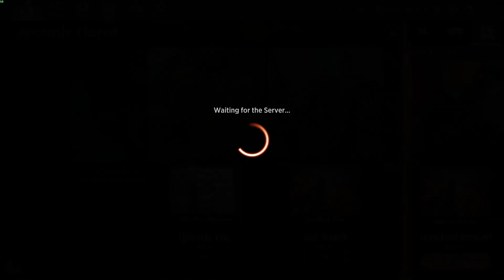Magic: The Gathering Arena - Part 307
Settings:
Game Mode - Standard Ranked

Peripherals:
Generic Fightstick